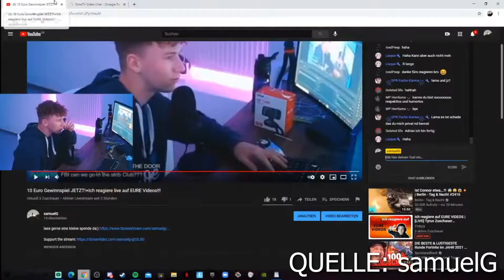😱 5 Tipps & Tricks in MINECRAFT, die sehr hilfreich sind! #2 😎 | LUPiX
In diesem Video zeige ich euch erneut 5 nützliche Tipps & Tricks in Minecraft.

Vergesst nicht, eure Fragen für das FAQ in die Kommentare zu stellen!!!

Verwendetes Material:
🎞Clips:

Euer LUPiX!

Inhalt:

0:00 Intro
1:22 Trick 1
1:49 Trick 2
2:55 Trick 3
3:50 Trick 4
5:22 Trick 5
6:43 Outro